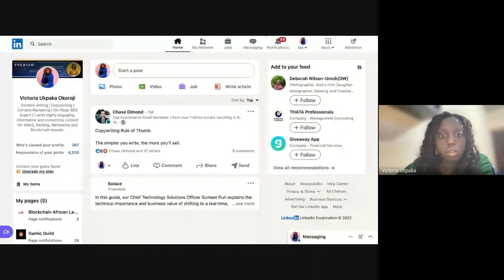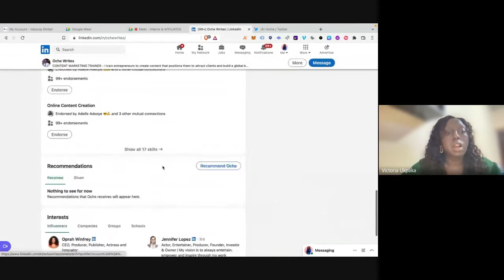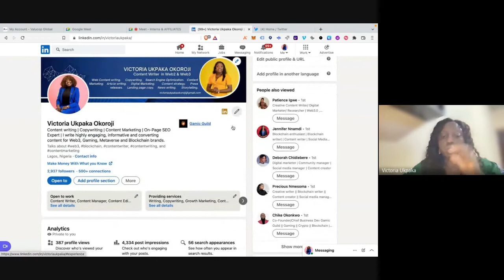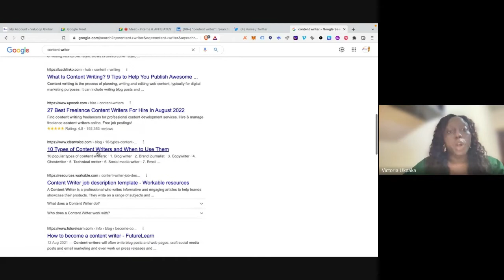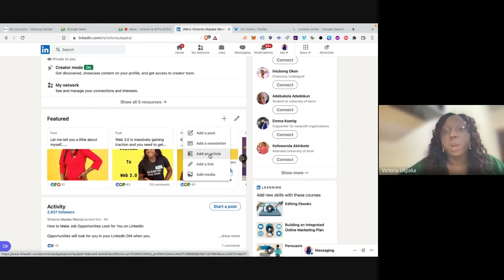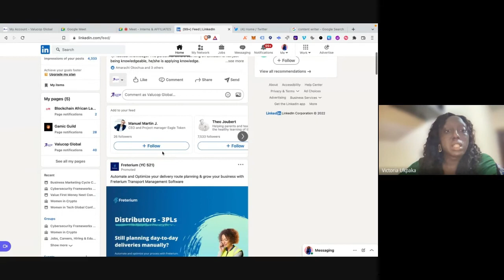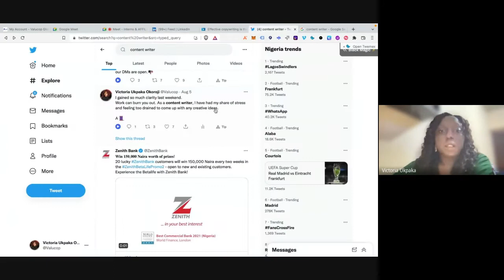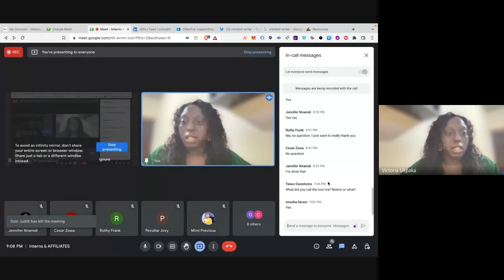How to 10x Your Opportunities Online With Linkedin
At Valucop we teach you How 10x your income with what you know and learn

At Valucop we teach you How To Make Money With What you Know and different valuable opportunities.

 Start using CoinList today and invest in tokens early before they get listed on exchanges

BTC: bc1qj0td0600aauy6d98552shk7nwthw65k696jhqg

ETH: 0xD27a653885A48950Ae1cfEfdDC75d06c46F0e29d

BNB:
bnb1tqj4d629ps0ml0j6t2t9pycv8mtwlvmh892c6d